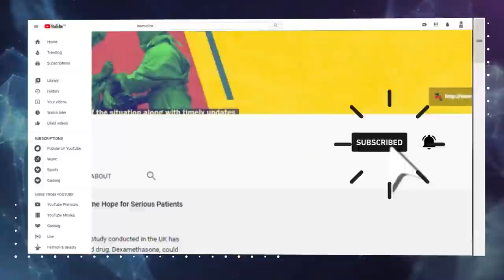किसान आंदोलन : किसानों ने शाहजहांपुर बॉर्डर को किया सील , दिल्ली का जयपुर से संपर्क कटा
21 दिसंबर को महाराष्ट्र के नासिक से दिल्ली कूच के लिए निकला किसानों का व्हीकल (गाड़ियों) जत्था राजस्थान-हरियाणा के बॉर्डर पर 25 दिसंबर को पहुँच गया। यह जत्था कई सौ किलोमीटर की यात्रा और तीन राज्यों महाराष्ट्र,मध्य प्रदेश और राजस्थान की सीमा पार कर यहाँ पहुंचा। महाराष्ट्र के किसान पिछले 13 दिनों से राजस्थान-हरियणा बॉर्डर पर डेरा डाले किसानों के आंदोलन में शामिल हुए।